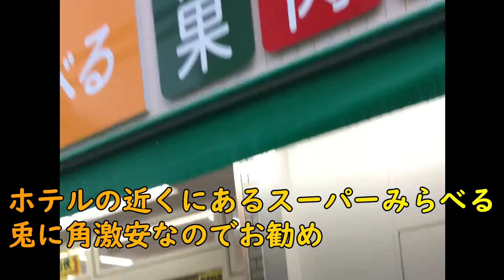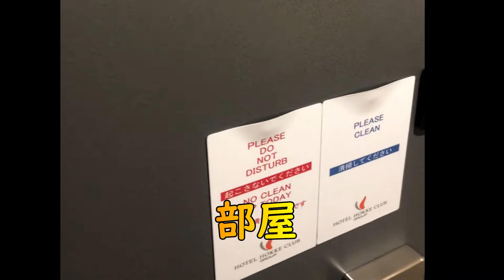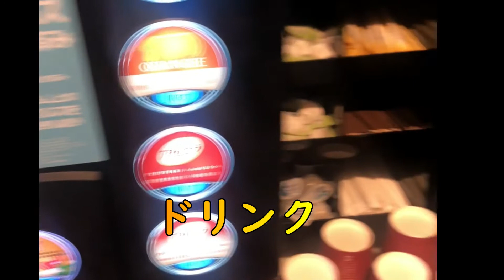アルモントホテル日暮里に泊ってきた！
荒川区暮里駅から徒歩5分ほどの距離にある「アルモントホテル日暮里」に宿泊。朝食バイキングの口コミが非常に高いホテル。

アルモントホテル日暮里 宿泊レポート⇒

アルモントホテル日暮里 大浴場レポート⇒

アルモントホテル日暮里 朝食バイキングレポート⇒